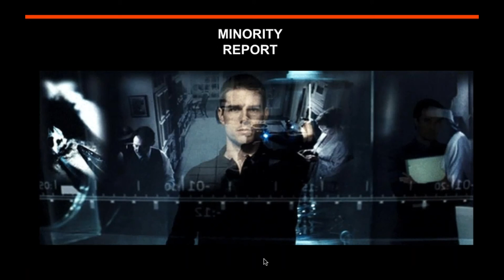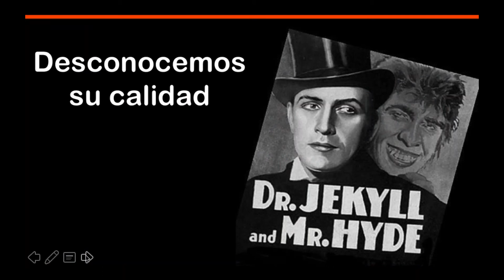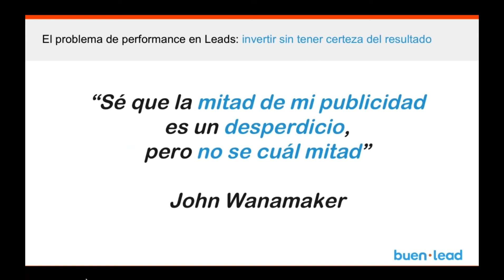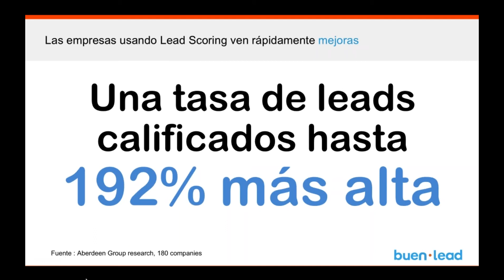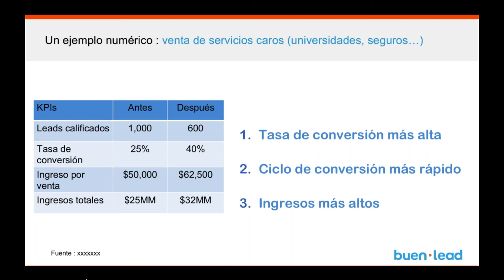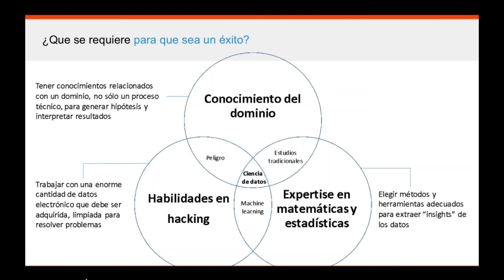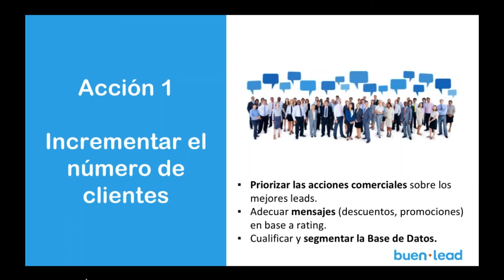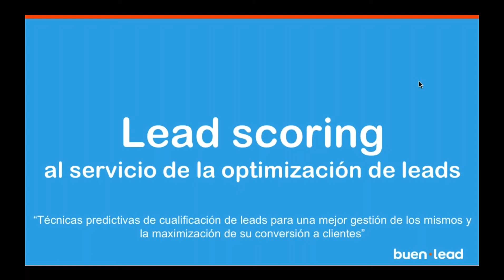Leadsday 2016 Lead scoring al servicio de la optimización de leads.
Pierre-Claude Blaise (Director general de BuenLead)
Técnicas predictivas de cualificación de leads para una mejor gestión de los leads que obtenemos y la maximización de su conversión a clientes.